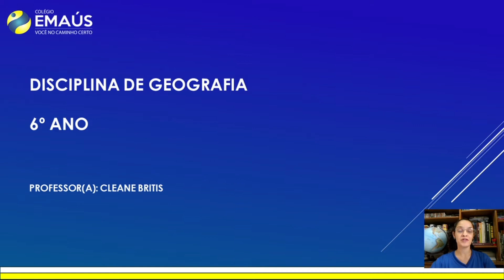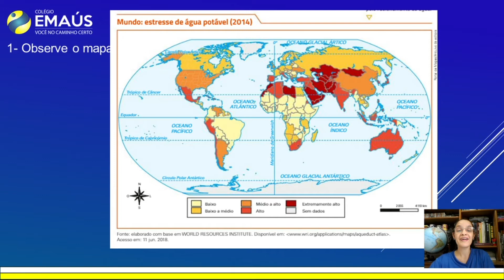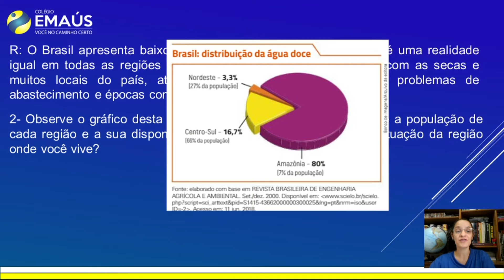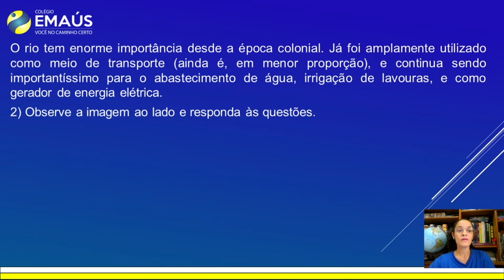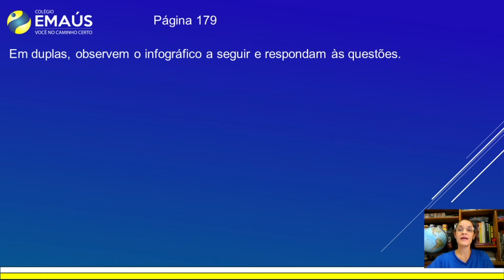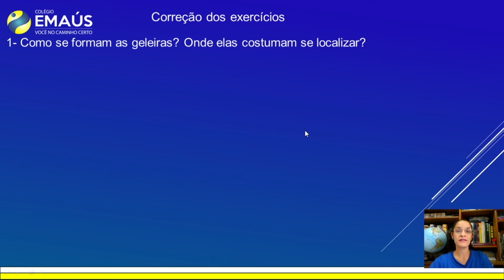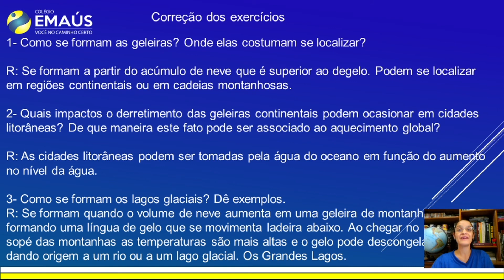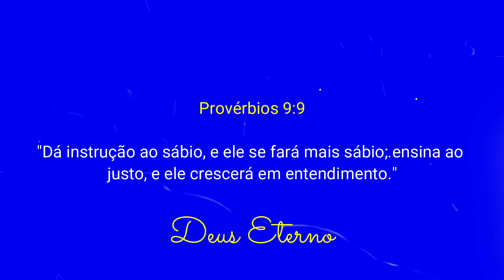6º ANO_SEMANA 022_VID049_GEOGRAFIA